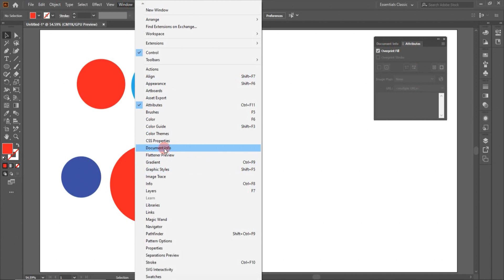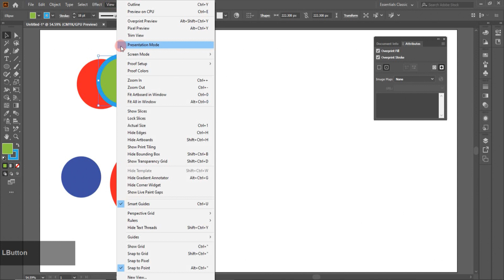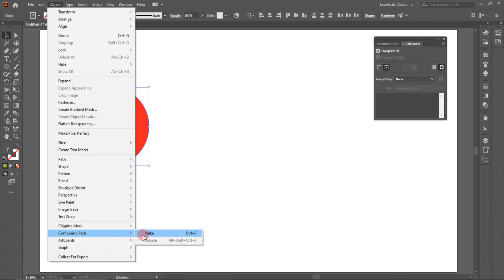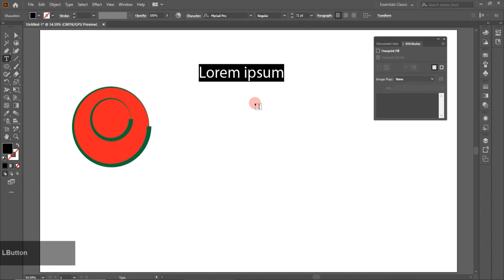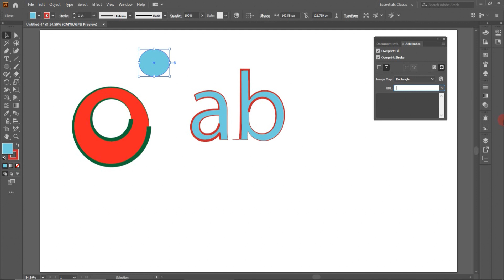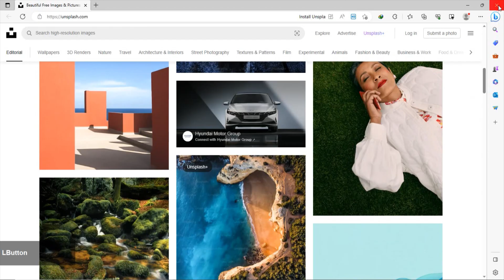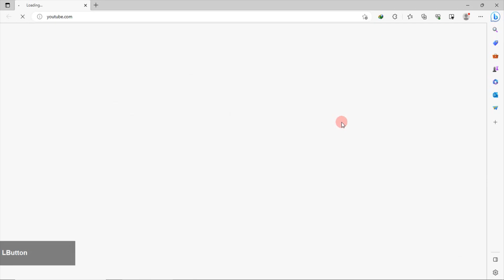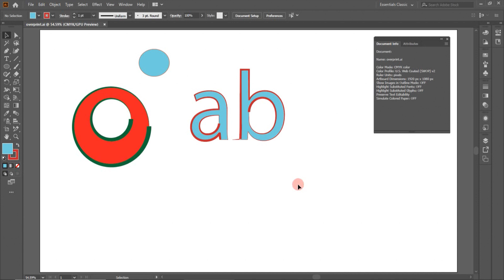Adobe Illustrator Class 119 Windows menu attribute panel and document info panel Urdu/Hindi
In this video, you will learn how to use the window menus attribute and document info panels in Adobe Illustrator. Discover how the Attribute Panel revolutionizes your workflow by providing the opportunity to apply the overprint option on your artwork and many other options The document info panel provides general document information watch this video and Learn how to unleash its full potential for a seamless creative experience in Urdu/Hindi language. Let's master [Your Software] together! AttributePanel DocumentInfoPanel #